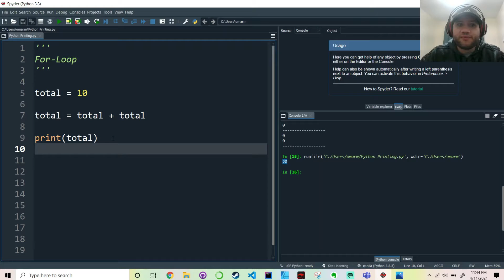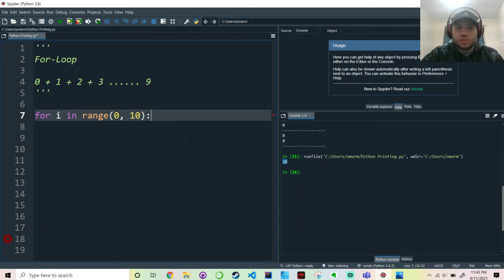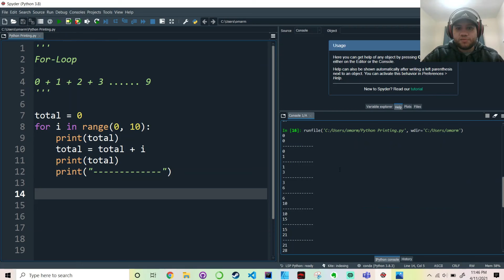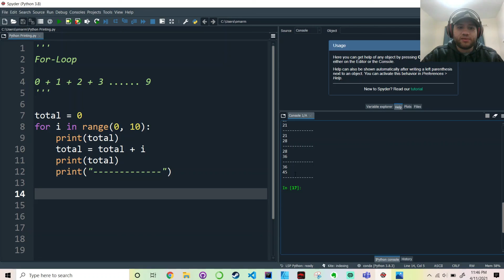19. Exercise # 2 For loops